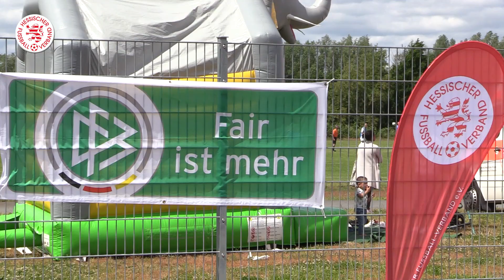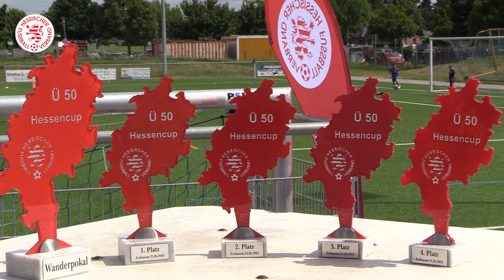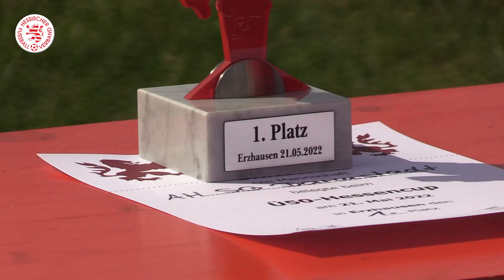Ü50-Hessencup 2022 | SG Darmstadt siegt im Achtmeterschießen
Nach zweijähriger Corona-Pause fand vor einigen Tagen endlich wieder unser Ü50-Hessencup statt. 12 Mannschaften spielten auf der Sportanlage in Erzhausen den hessischen Senioren-Meister aus.

In einem spannenden Finale musste das Achtmeterschießen die Entscheidung zwischen der AH SG Darmstadt und der SG Hoechst Classique bringen, welches die Südhessen knapp für sich entscheiden konnten.

Neben dem Titelgewinn geht es für die Darmstädter nun auch zur Süddeutschen Meisterschaft am 30. Juli, für die wir jetzt schon die Daumen drücken.